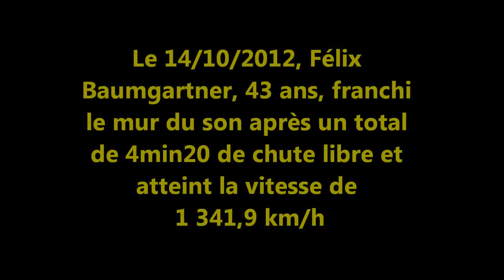14 10 2012 Félix Baumgartner saute de 39 000 m d' haltitude